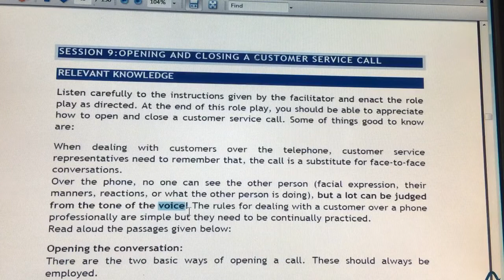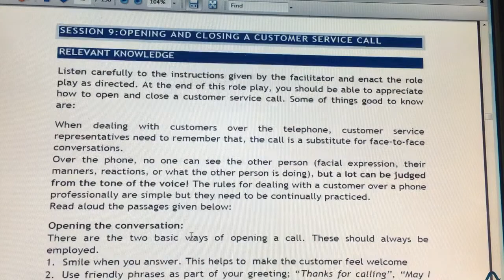Opening and closing a customer service call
Session 9 unit 1